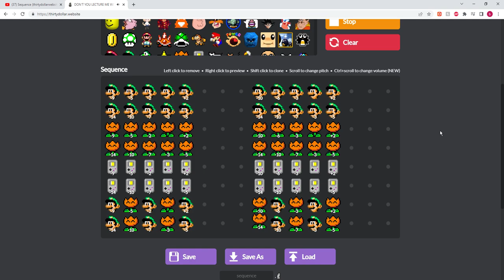DON'T YOU LECTURE ME WITH YOUR THIRTY DOLLAR WEBSITE sequence